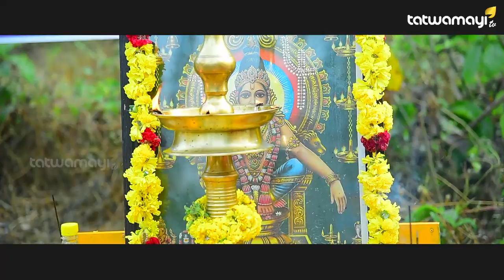അയ്യന്‍റെ തിരുവാഭരണങ്ങൾ ഘോര വനത്തിലേക്ക്..